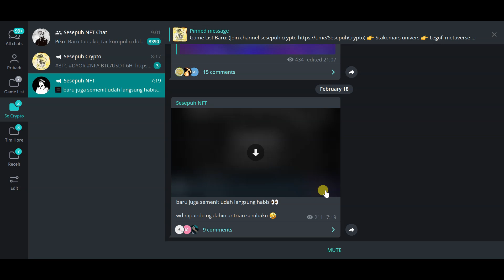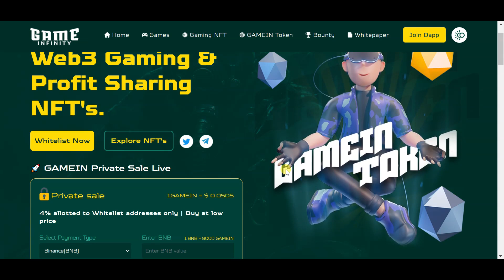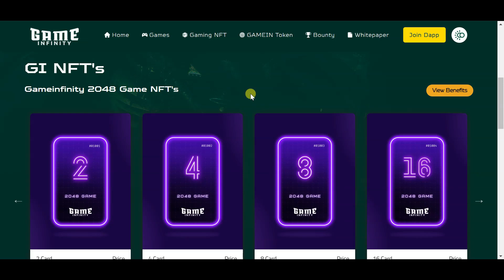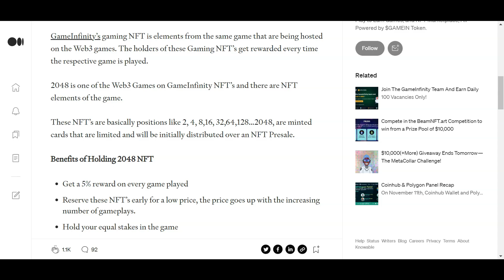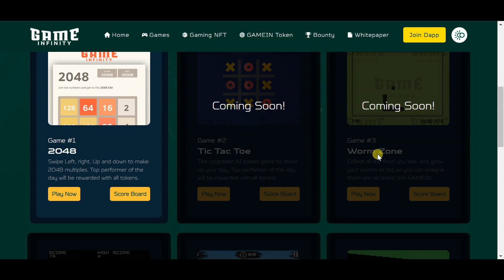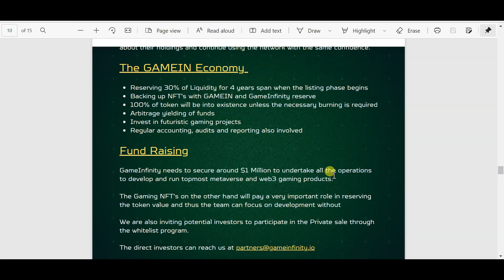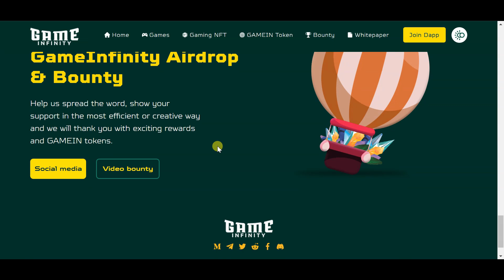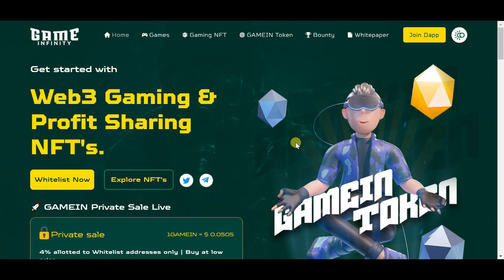GAME INFINITY - PLATFORM MIRIP PLAYSTORE TAPI VERSI BLOCKCHAIN DAN BISA NGASIH CUAN | SESEPUH NFT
GAME INFINITY ADALAH PLATFORM YANG MIRIP PLAYSTORE TAPI VERSI BLOCKCHAIN DAN BISA NGASIH CUAN SAAT MEMAINKAN GAMENYA, CHANNEL SESEPUH NFT
divideo kali ini saya akan membahas game nft terbaru yaitu game infinity, fokus pembahasan saya adalah mereview tentang cara mencari profit di game infinity, saya ingin mereviewnya karena seperti playstore tapi di versi blockchain, Ingin tau informasi lengkapnya tentang game game infinity? tonton video sesepuh nft sampai selesai agar tidak gagal paham